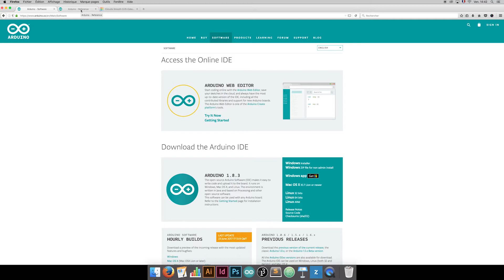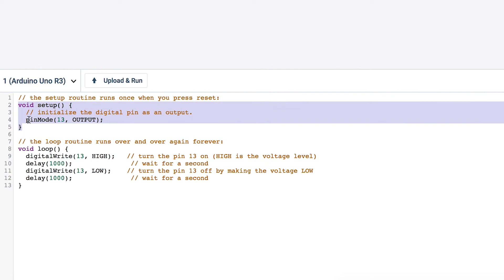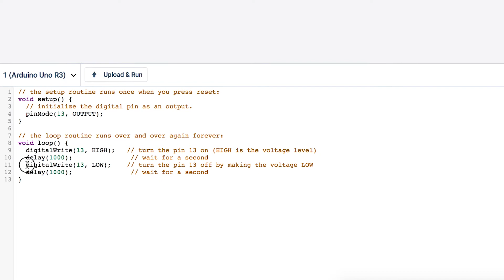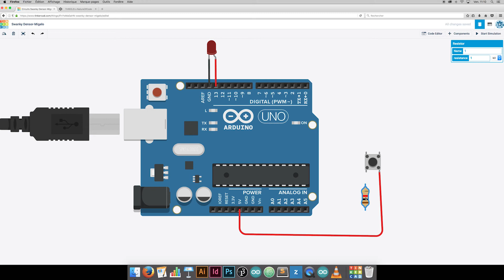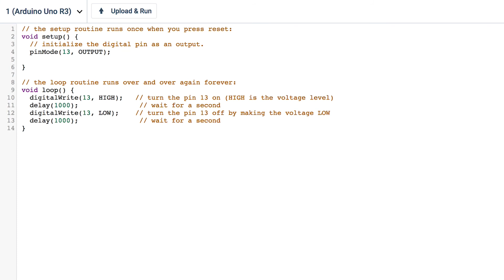intro to Arduino with Tinkercad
Are you ready to dive into domotic, robotics and IoT?